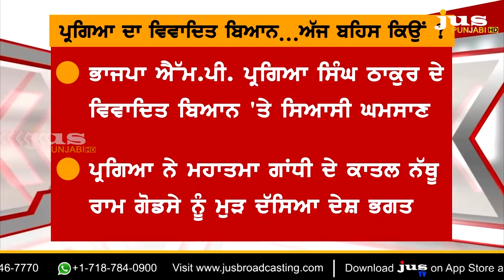Is Pragya giving Venomous Statement on RSS Signal ? || To The Point || KP Singh || Jus Punjabi